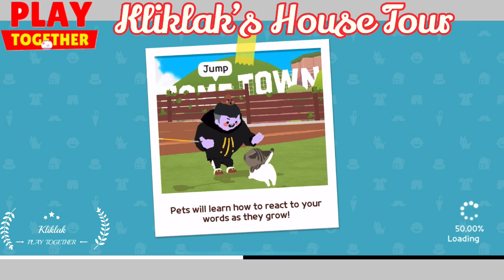KLIKLAK’S HOUSE TOUR IN PLAY TOGETHER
Let’s go around Kliklak’s house in Play Together and enjoy the different rooms and special areas in her big estate. This is just Part 1 of the tour. Come back for Part 2 next time. We would appreciate your comments. Thanks.